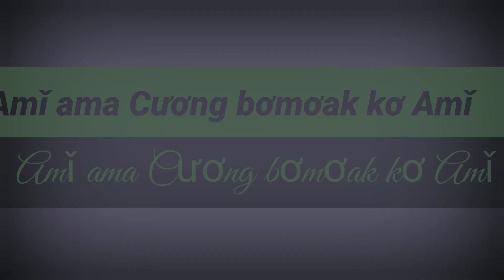Amǐ Ama Cương Liên hoan báo hiếu mẹ (Yă H'lyNa). 12/11/2022.